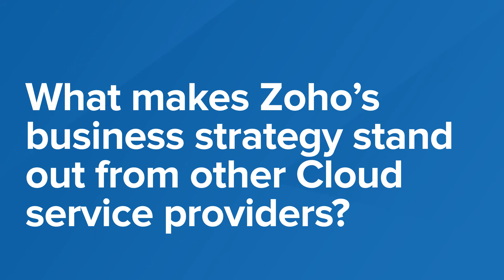Gopinath Narayanan | Belladonna IT Pvt Ltd | Zoho Partner Program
Our Partner from India talks about how being a Zoho Partner has changed his business.